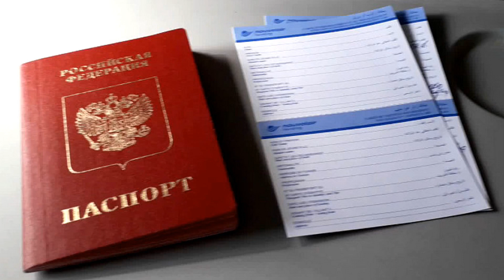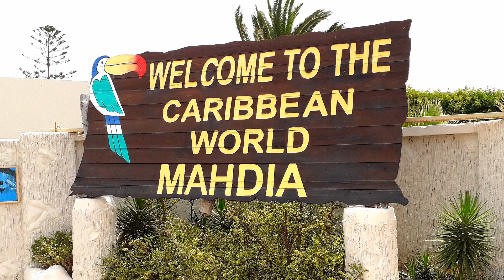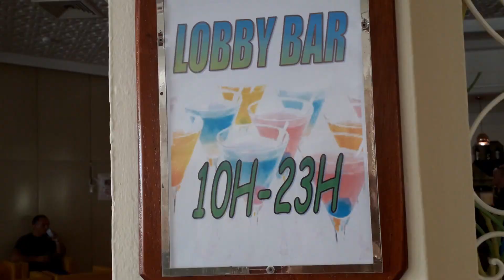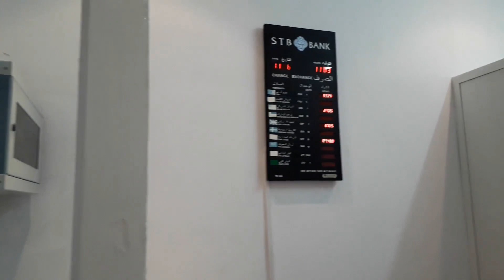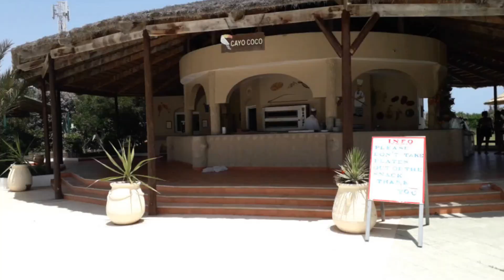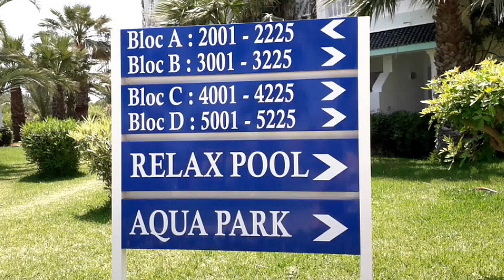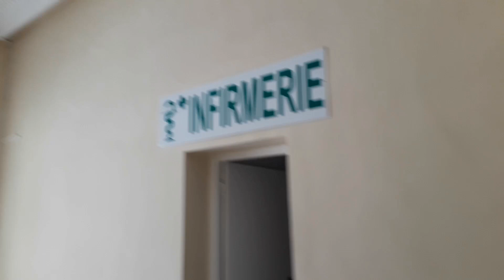☀Magic Caribbean Mahdia 4*, обзор отеля. Часть I, территория. Честный отзыв. Тунис, июнь 2019г.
Территория отеля очень хорошая, красивая, и правда, как на рекламных картинках. Действительно хорошие бассейны, корпуса, спортивные площадки.
Да, это большой плюс, но этот плюс  единственный!!! Ещё аниматоры свой хлеб отрабатывают на 100%.
   Мы прилетели в первой половине дня. Персонал на ресепшн нелюбезный. Место для хранения багажа не предоставили.
«Madam, 20 minutes», эту фразу я слышала сотню раз. Ключи ждали ооочень долго. Про обслуживание расскажу во второй части.
Любая турецкая трешка лучше будет по обслуживанию. И это не сопли привередливой туристки, поверьте,  тут действительно оооочень плохое обслуживание.
Но было МОРЕ, оно имеет свойство смывать из души неприятный осадок. Если бы этой территории обслуживание уровня 4х звездочного отеля, да еду по вкусней, это мог бы быть чудесный отель.